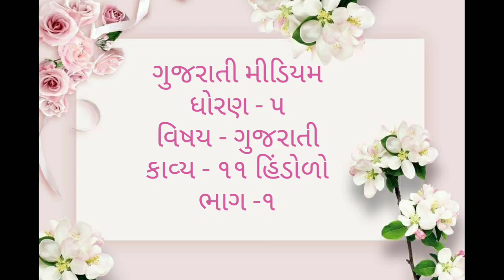GUJ MED STD5 GUJRATI કાવ્ય ૧૧ હિંડોળો ભાગ ૧